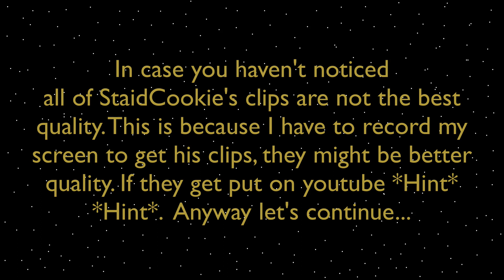Star Wars Battlefront - Random Moments 22 - You'll have to catch me first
We're already on episode 22, wow, time sure flies, on the other hand, Welcome back to another random moments episode, today we have a few shenanigans, trolls and submitted clips, hope you enjoy :) Leave a like and if your feeling like being addicted to my content then subscribe ^-^. May the force be with you... always

Players:
Scotticegaming [Me]

Intro:
StarWars Battlefront Opening Music - EA
Outro:
The Happy Troll - D1ofAquavibe